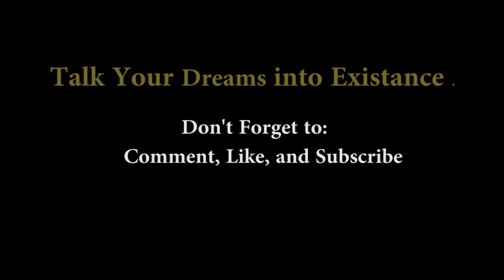THE TIME IS NOW!!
Find your passion and run with it because you only live once and time is money so don't waste it and make the best out of it.